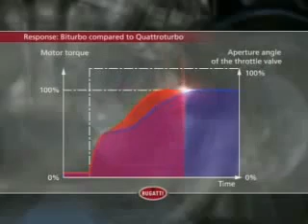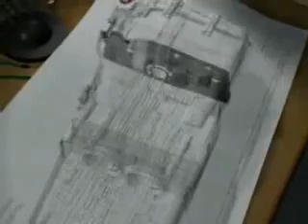Bugatti Veyron Engine how it works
Bugatti Veyron 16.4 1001ps explain!